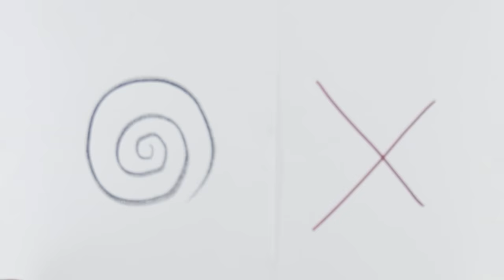Mederic Turay " The Storyteller" short Film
2019